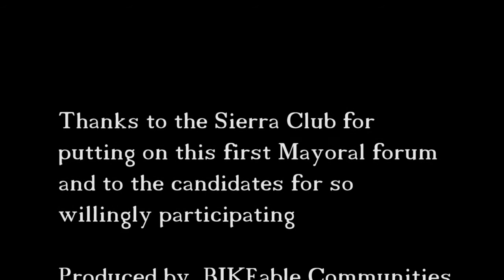What are the Long Beach Mayoral Candidates saying about being bike friendly?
Election season has had it official kick off in Long Beach. And this election will have a major impact on the future of Long Beach as a bike friendly community.

In April the City of Long Beach will elect a new Mayor and up to seven new council members (there are nine council members in total).  These newly elected officials will have a profound impact on the future of bicycling in Long Beach.

They can help Long Beach continue its' meteoric rise in becoming bike friendly.  They can be proactive in helping to improve our community by making it a place where we want to Live, Bike and Work.
Or they can say "bikes are fine...but lets' not make them a big deal.  Bikes are fine...but let's not continue to put in new bike lanes. Bikes are fine...but let's not push for more education. Bikes are fine...but we all know that cars rule."
Will they support continued development of bike and ped friendly infrastructure?  Will they support bicycling education in our schools and throughout our community?  Will they support events such as Ciclovia?  Will they be proactive in helping Long Beach reach it's goal of making bicycling an accepted, well utilized and safe mode of transportation.

Between now and the election BIKEable Communities will help you find out  what each of our candidates stand on issues that are important to the bicycling community and to making Long Beach truly one of the most bike friendly cities in the US. We will provide excerpts from debates, we will ask all of the candidates to provide written responses to questions regarding bicycling, walking and active living and we will do video interviews giving all of the candidates an opportunity to tell the community what they will do if elected with regard to making Long Beach a truly unique Southern California City that attracts residents, visitors and workers by promoting a bike friendly culture.

Last Thursday the Long Beach Chapter of the Sierra Club sponsored a mayoral forum on the environment.  The forum was held at the Long Beach Aquarium of the Pacific.  Four candidates chose to participate in the forum:  Robert Garcia, Bonnie Lowenthal,  Doug Otto and Gerrie Schipske.

Of the many questions asked one specifically dealt with the future of bicycling in Long Beach.  The attached eight minute video shows the response of each candidate.